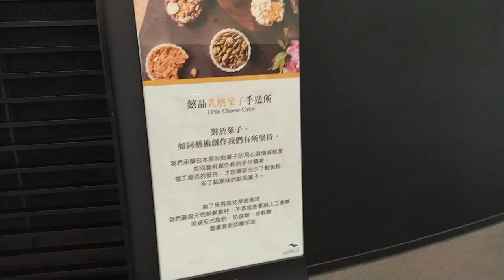VID#art三樓餐飲區及戶外見光空間，從北門搭電扶梯上去的20210122#高雄衛武營參訪影像紀錄115634gg